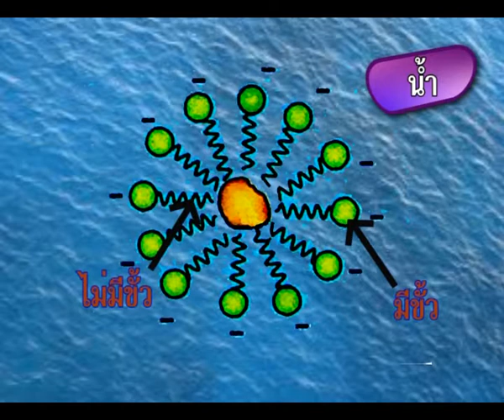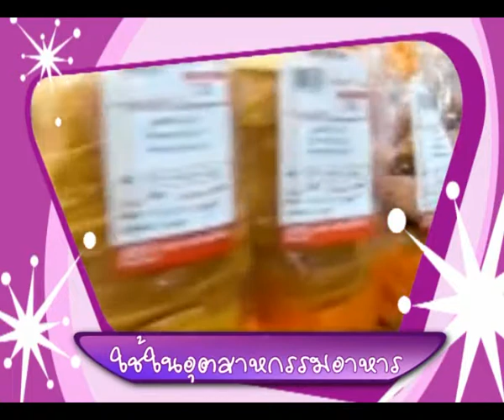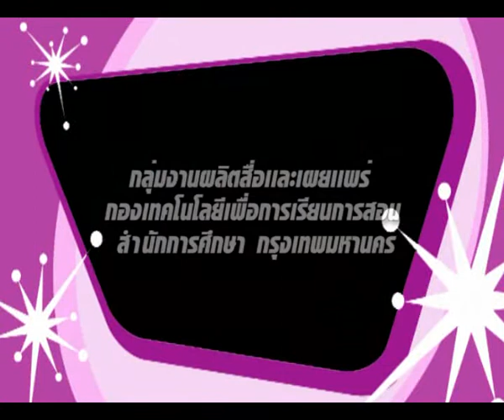สนุกกับแรงตึงผิว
วีดิทัศน์เพื่อการศึกษา เรื่อง สนุกกับแรงตึงผิว กลุ่มสาระการเรียนรู้วิทยาศาสตร์ ชั้นประถมศึกษาปีที่ 1 - 6 ปีที่ผลิต พ.ศ. 2556 ผลิตโดยกลุ่มงานผลิตสื่อและเผยแพร่ กองเทคโนโลยีเพื่อการเรียนการสอน สำนักการศึกษา กรุงเทพมหานคร